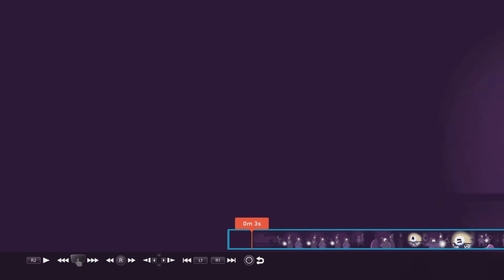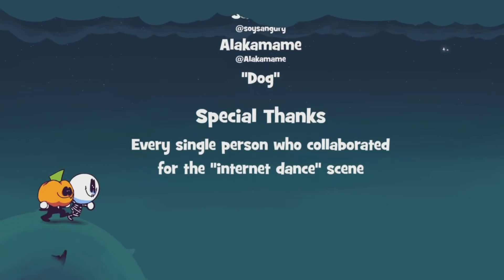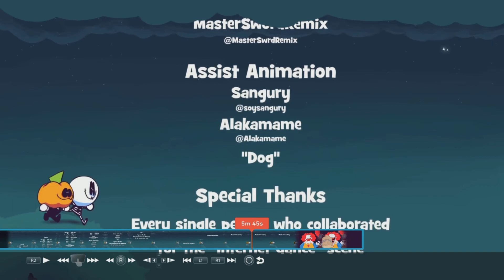Crazy Start of a Month | Spooky Month - The Stars REACTION!!!